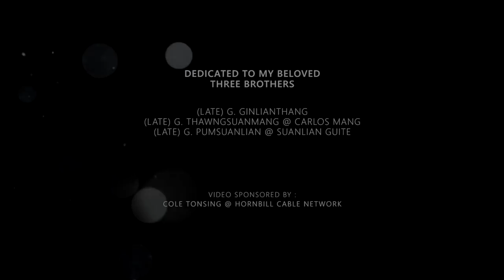Mung Guite feat TG Lian Valte - Toupa hun teng in kon ngai hi (Official Music Video)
Mung Guite feat TG Lian Valte - Toupa hun teng in kon ngai hi

Word & Tune : Mung Guite
Recording : Green Studio
Camera & Editing : John Lalmalsawm Hmar

Copyright :
Reupload in another YouTube channel is strictly prohibited without the permission of channel creator.